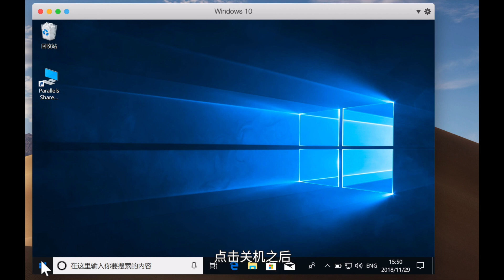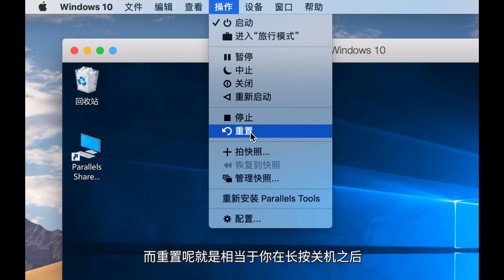虚拟的 Windows 死机以后怎么办？------Mac虚拟机教学系列（4/7）